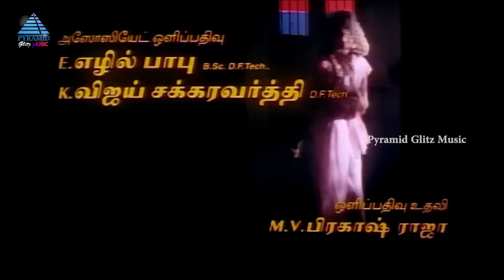Poomani Full Movie Video Songs Jukebox | Murali | Devayani | Ilaiyaraaja | Pyramid Glitz Music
Poomani Full Movie Video Songs Jukebox on Pyramid Glitz Music. Poomani Tamil Movie Songs ft. Murali, Devayani, Prakash Raj, Reshma, Manivannan, Vinu Chakravarthy, Sabitha Anand. Directed by Kalanjiyam and Produced by G. V. Aanandan. Music for the movie was composed by Ilaiyaraaja.

00:00 Intro

Song : En Pattu En Pattu @00:04
Singers : Ilaiyaraaja

Song : Eduthu Viduda Mappillai @09:03
Singers :S. P. Balasubrahmanyam, Manivannan

Song : Ila Vatta Vatta Kalla @13:21

Song : Sami Kodutha (Sad) @18:20

Song : Thol Mela Thol @20:37
Singers : Ilaiyaraaja, Sujatha Mohan

Song : Then Pothigai Kaatrae @25:25